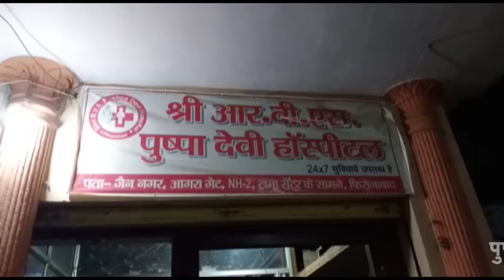पुष्पा देवी हॉस्पिटल में कुछ युवकों ने की मारपीट एवं तोड़फोड़